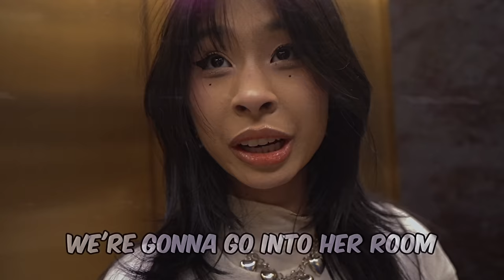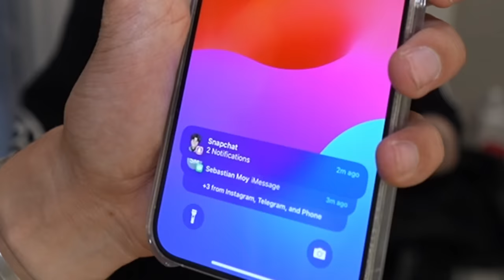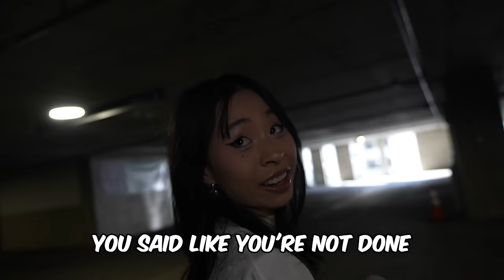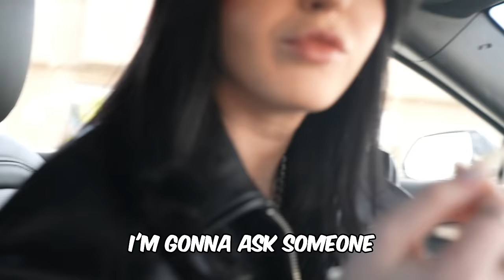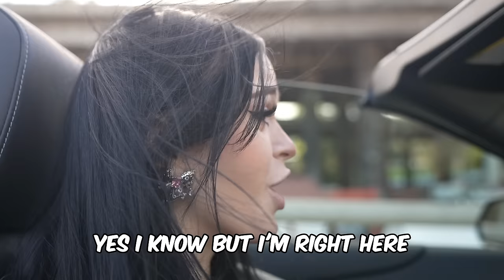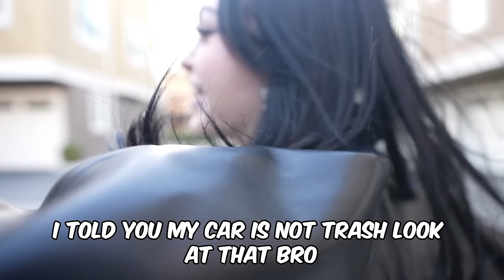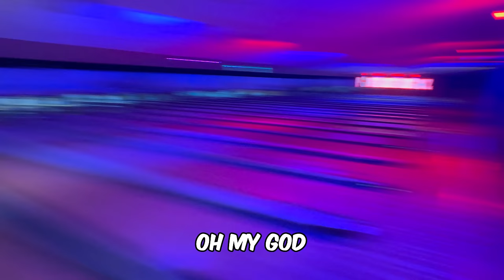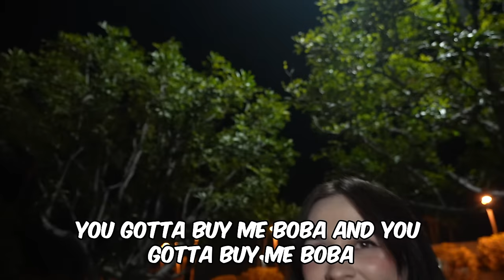Being a Thief for 24 Hours